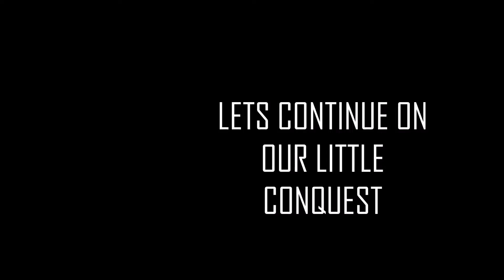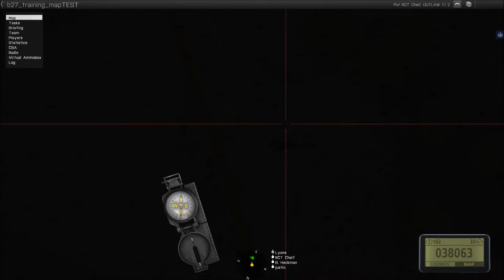2nd battalion 7th marines miniop part 3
sorry for the long wait, but i had a problem with my computer which just got completely wiped, and lost a lot of video footage i had captured, I'll try to upload more videos in the future but right now is some troubling times for me. bare with me on this. this is the last video feed of this mission, enjoy